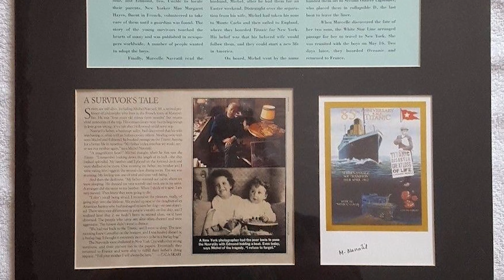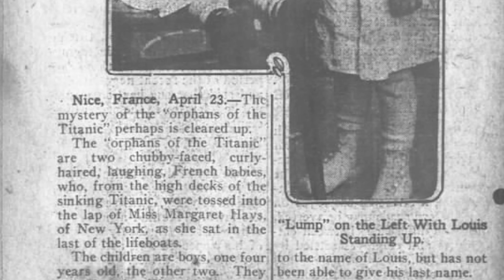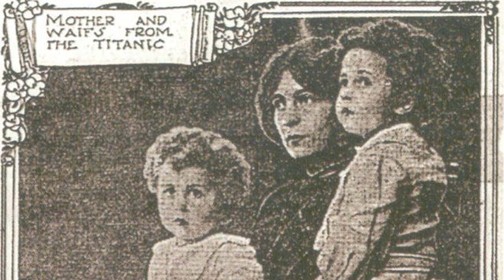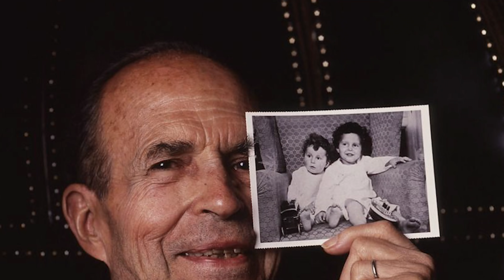A história dos "órfãos do Titanic" que foram sequestrados pelo próprio pai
Michel e Edmond Navratil embarcaram no Titanic com o pai, para uma viagem só de ida para o Novo Mundo. O que os três não esperavam era que uma tragédia aguardava todos aqueles a bordo do navio. Impossibilitados de se comunicar, já que eram apenas crianças e não falavam inglês, eles percorreram um longo caminho até voltar para casa.

Ficha Técnica:

ROTEIRISTA: Victor Lisita / EDITOR DE VÍDEO: Gabriel Liscio / ILUSTRADOR (THUMBNAIL): Katira / DIRETOR DE FOTOGRAFIA: Gabriel Cunha  / DIRETOR DE FOTOGRAFIA: Elder Togisaki / ASSITENTE DE CÂMERA: Kenny Henderson /  ASSITENTE DE CÂMERA: GV Silva / CAPTAÇÃO E EDIÇÃO DE ÁUDIO: Jefferson Oliveira / OPERADOR DE ÁUDIO: Carlos de Freitas Santos / DIRETOR E PRODUTOR: Augusto Ijanc / COORD. TÉCNICO YOUTUBE: Muryllo Vilela  / CHEFE DE REDAÇÃO E REVISÃO: Priscilla Bernardes / PRODUTOR EXECUTIVO: Luiz Phellype Alves